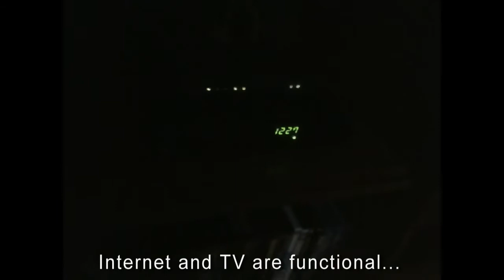Show Us... The Hole in the Wall!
This happened about 30 minutes before this video was filmed.  I probably wouldn't have bothered documenting it at all if it had not been for the power still being on.